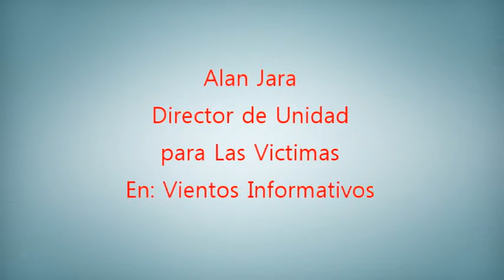VIENTOS STEREO ENTREVISTA CON ALAN JARA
Alan Edmundo Jara Urzola fue designado por el Presidente Santos para ser el nuevo director de la Unidad para la Atención y Reparación Integral a las Víctimas. En entrevista exclusiva para Vientos Stereo 94.4 F.M.